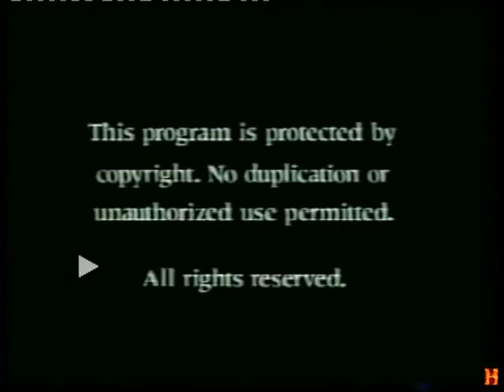չորրորդ իմաստուն մարդը - հոգևոր կինոներ / hogevor kinoner IV Imastun Mard , ©️ 23STUDIO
Հոգևոր Ֆիլմեր - չորրորդ իմաստուն մարդը
Hogevor kinoner - IV Imastun Mard
հոգևոր կինոներ,հոգևոր ֆիլմեր,
©️ 23STUDIO